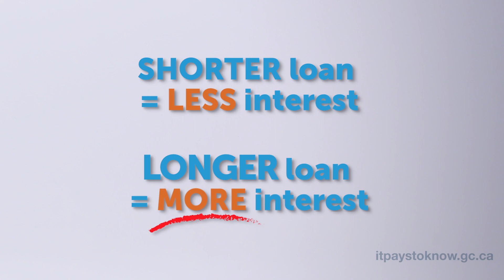How much car can you truly afford?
When budgeting for a car, think beyond the monthly payments and look at the full cost over the term of the loan.

Get tips to help you make informed decisions about car financing

Understanding your financial rights and responsibilities means no surprises. Find out more at Canada.ca/it-pays-to-know.